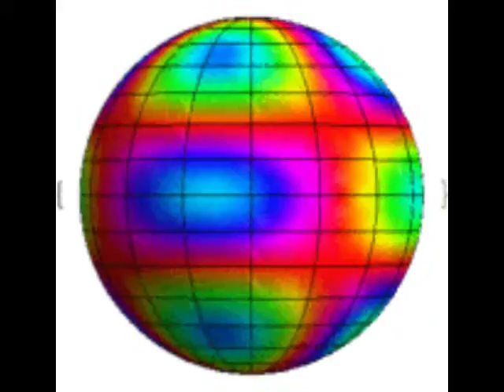Look Around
Zany compilation without any reason.